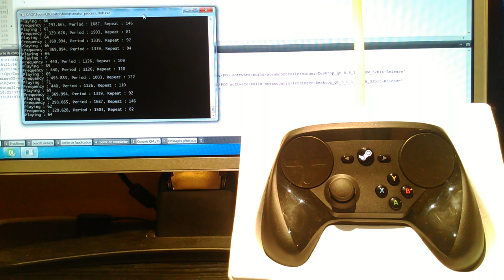Steam Controller Sings : Still Alive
Now capable of wireless, both haptics, and MIDI file as source !

This is a new shot of my previous video, now with a steady camera ( guys I had to build a contraption with empty boxes and remotes to hold my phone ), and the full song.
You can download an archive containing my demo software for Windows
The Steam Controller has to be wired to the computer, wireless mode is still not supported.

To everybody having trouble reproducing this :
1. Turn off your steam controller
2. unplug the steam controller dongle
3. plug your steam controller to your computer using a microUSb cable

The Steam Controller should turn on automatically ( no need to press the Steam button )
Wait a bit for the driver installation if required.

Start my tool and enjoy ;-)